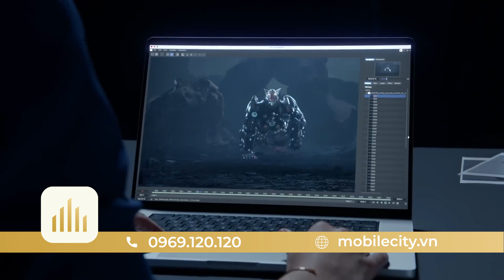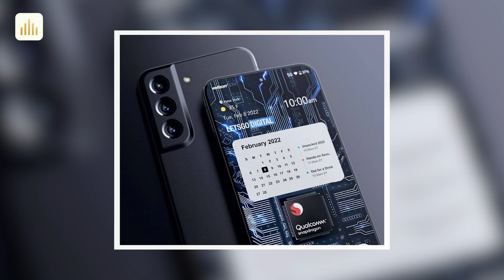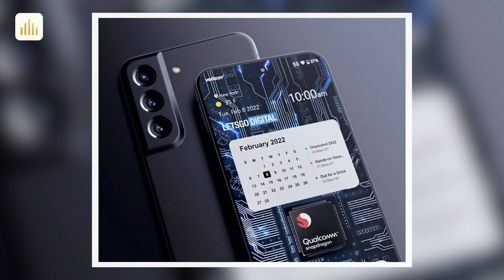Tin nóng: Giá iPhone 11, 12, 13 đồng loạt LAO DỐC, chạm mốc thấp kỉ lục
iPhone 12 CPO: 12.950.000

Nội dung:
0:00 Intro
0:18 Samsung khiến fan choáng váng với camera 450MP
1:23 Thực hư việc Samsung ngừng sản xuất chip Exynos
2:24 Giá iPhone 11, 12, 13 đồng loạt lao dốc kịch sàn